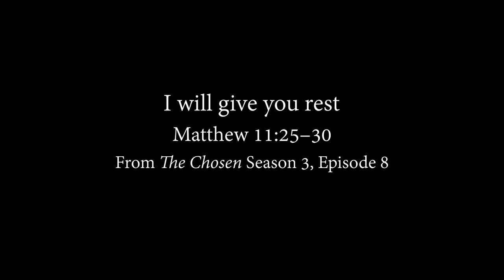Teaching With The Chosen: Jesus teaches, "I will give you rest," Matthew 11:25-30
This video excerpt from The Chosen was created for the educational purpose of enhancing your study of Jesus teaching "I will give you rest," in Matthew 11:25-30.

and find ways you can support this great series. You may also enjoy the gifts available

Before or after watching this video, you may want to carefully read the scriptural text and look for similarities and differences between the text and video. Consider asking questions such as the following: What parts of the scripture and video clip were the same? Which parts were different? Why do you think the movie directors made the decisions they did? How would you film this scene differently? What does the video add to your feelings and understanding about this scene?

and find ways to support this great series.